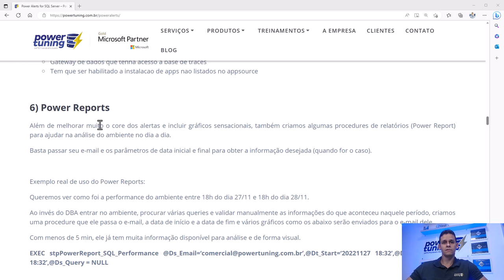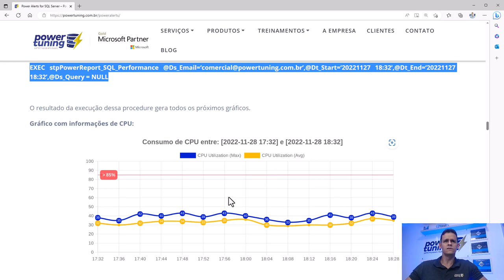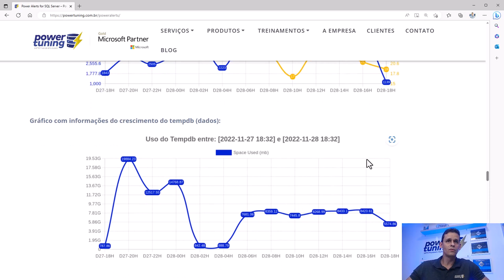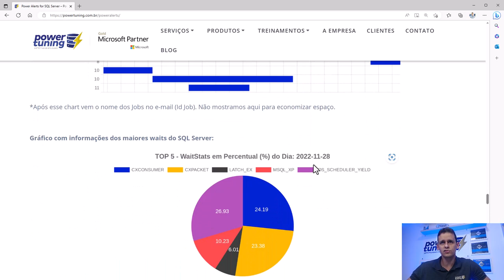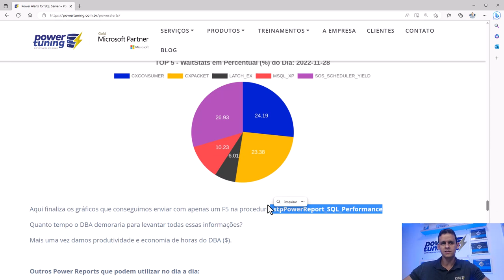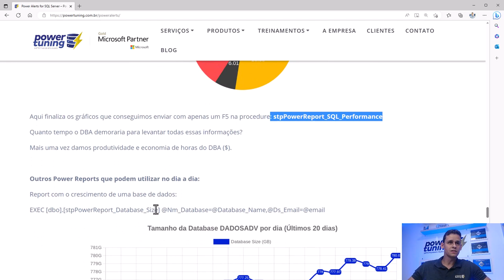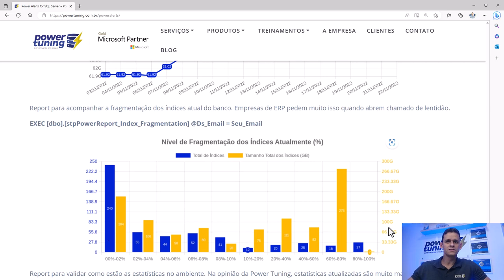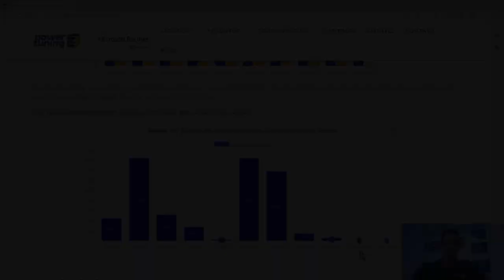[Power Reports] Conheça as procedures mágicas do Power Alerts que vão te ajudar no seu dia a dia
Nesse vídeo o Fabrício falou sobre o Power Reports, que são procedures em T-SQL que geram gráficos para ajudar o responsável pelo banco de dados (DBA) na análise de problemas do dia a dia.

Essas procedures vão economizar tempo do DBA e assim fazer valer a pena mais ainda o investimento feito na aquisição do Power Alerts.

Preenchendo poucos parâmetros você receberá um e-mail com muitos gráficos te mostrando informações sobre o ambiente. Coisa que você demoraria muitos minutos para pegar e ainda sim não seria em forma de gráficos, que facilitam muito a visualização de problemas.

Assista o vídeo e confira como você pode economizar tempo no seu dia a dia.

Quem não usar o Power Alerts é louco!